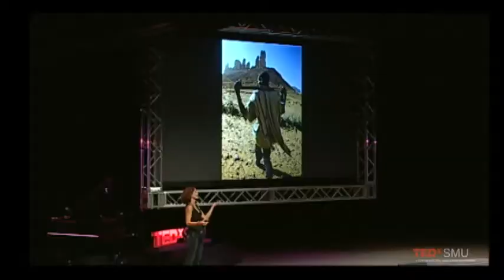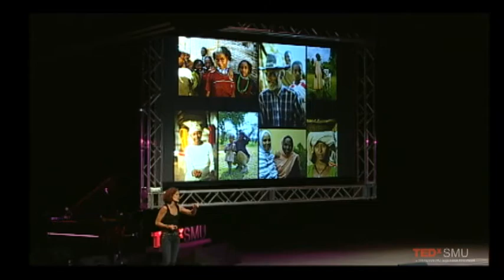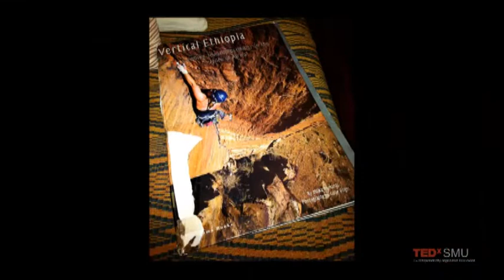TEDxSMU - Majka Burhardt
Majka Burhardt is a writer, climber, and American Mountain Guides Association Certified Rock Guide. A lifelong adventurer, she has traveled and guided throughout the world by bike, canoe, and, more often than not, by foot. Much of Majka's recent work has been focused on Africa, where she first went to Ethiopia in search of a rare coffee. Unexplored sandstone towers kept her in Ethiopia and resulted in her book Vertical Ethiopia, short‑listed for the Banff Book Award. Her second book, Coffee Story: Ethiopia, will be released in the fall of 2010. In 2009, Majka produced Waypoint Namibia, now touring film
festivals around the world. Majka is a frequent contributor to national magazines and a seasoned lecturer. She arrives at TEDxSMU fresh from her most recent project -- leading a three‑week journey of adventure, global stewardship and sacred connection, all united by a collective commitment to contributing to new schools in rural Ethiopia.